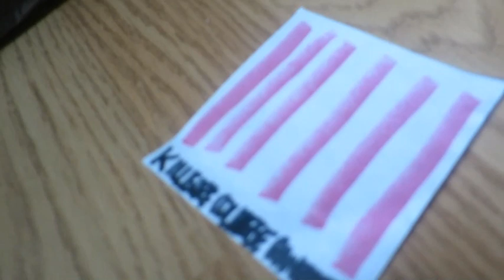The The 1st 2019 Big Balloon Parade (Part 3)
And here's part 3, keep an eye out for our Misty kitty making her parade debut :) Mom and younger brother helped me with the clay Rhino figure.
Remember,  yes, Jesus loves you